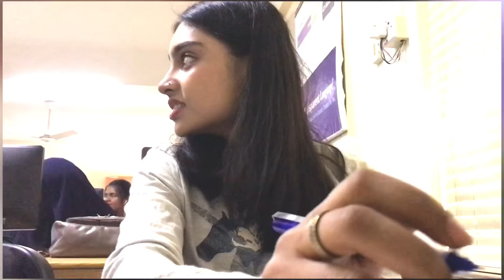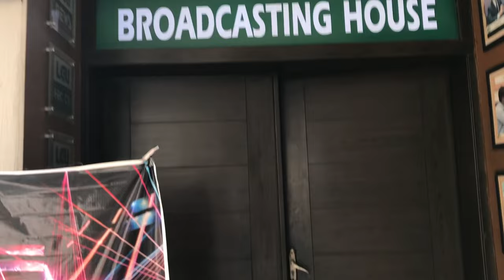Lahore garrison university vlog | Wania Azam vlogs | university life in Pakistan